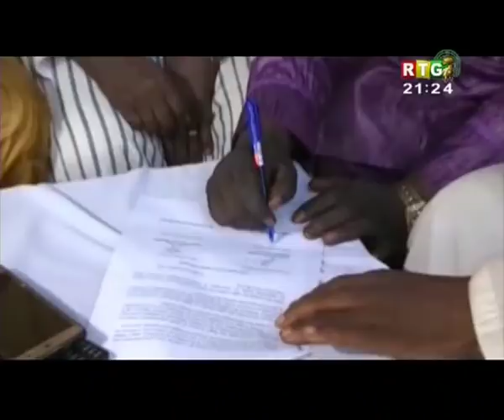LES 4 COORDINATIONS RÉGIONALES AU SECOURS DE LA PAIX EN GUINÉE